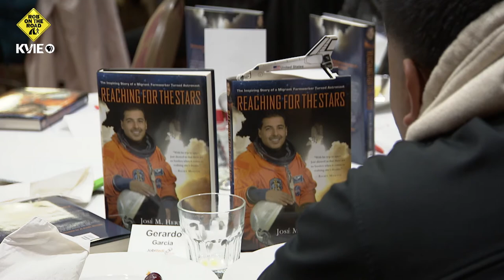Astronaut Jose Hernandez | Region Rising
Reach for the stars with former NASA astronaut Jose Hernandez and see how his Stockton roots helped launch him into orbit in more ways than one. Back on ground after his 2009 trip to the International Space Station, Hernandez spends his time these days inspiring students to follow their dreams.  Jose is the son of an immigrant farm worker and set his sights on space after watching Apollo 17 land on the moon.